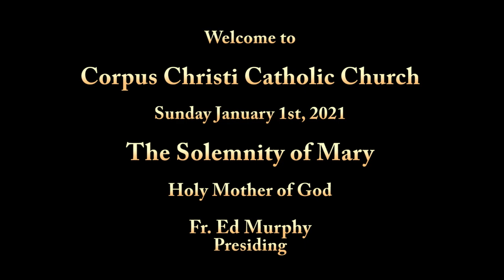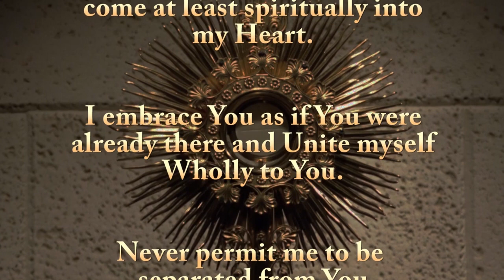Solemnity of Mary Mass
Solemnity of Mary Mass Celebrated at
Corpus Christi Catholic Church
St. Augustine, Fl.